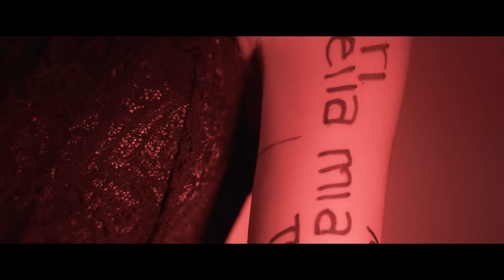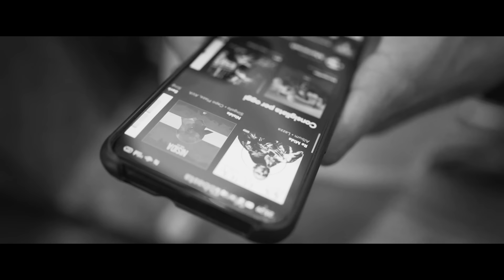Sconer - Hasta la Muerte (Official Video)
Follow Sconer on

Clubhouse - @Sconersg

Rec, mix, master: Cody

Directed by: Nicola Vallarella

Si ringraziano tutti coloro i quali hanno preso parte alle riprese.

SG Project!